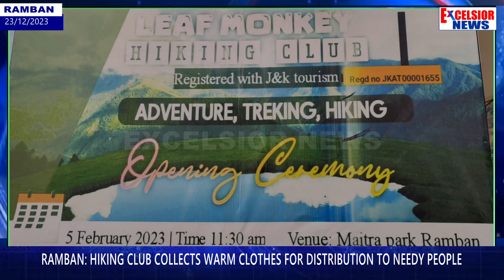Ramban: Hiking Club Collects Warm Clothes For Distribution To Needy People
People  have lauded efforts  of Leaf Monkey Hiking Club Ramban for to collect warms clothes for distribution to  needy people.